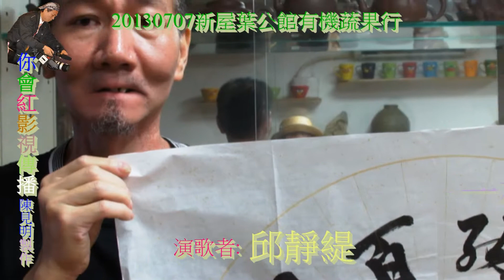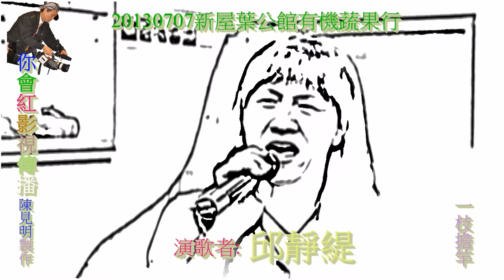你會紅影視製作新屋客家庄葉公館有機蔬果行 邱靜緹小姐獻唱一枝擔竿(客語)HD